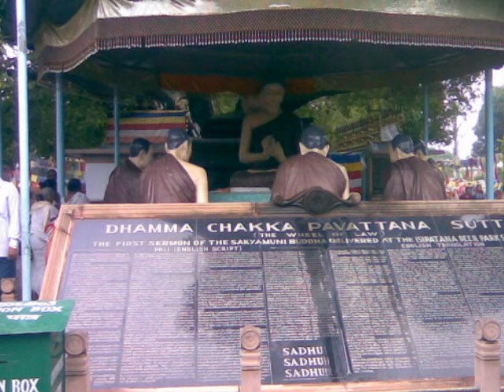Sarnath Banaras Pictures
People of enjoy picture presentation of Sarnath Banaras, a holly pilgrimage for many religions.